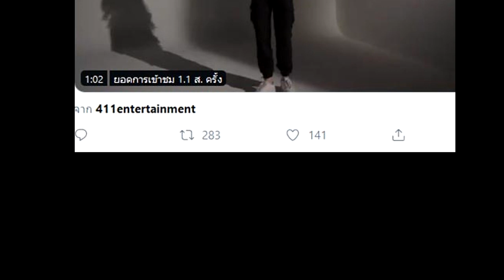น้องแอลลี่ โชว์สเต็ปแดนซ์สุดปัง พร้อมเป็นศิลปินเต็มตัวของ 411 Music !!!